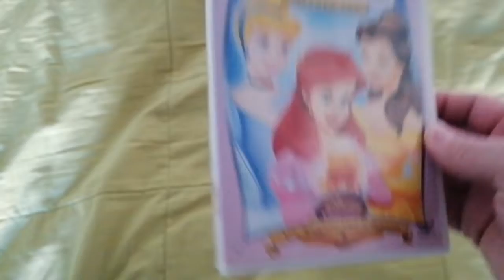Unboxing DVD Historia de Princesas Volumen 1 Un Regalo del Corazón 2004